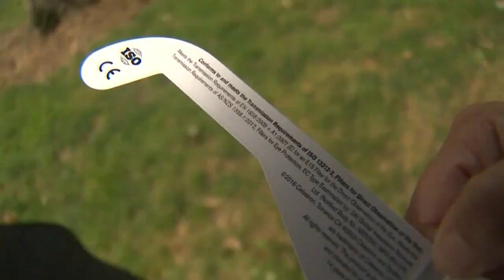Shoreline woman damaged eyes viewing 1960's eclipse